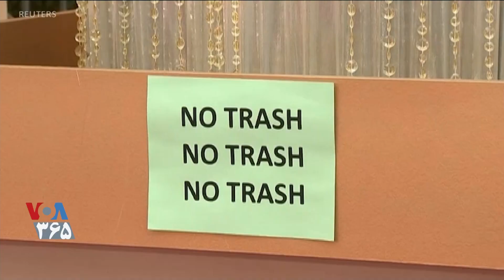بررسی بخت‌های اصلی کسب جوایز سینمایی اسکار امسال